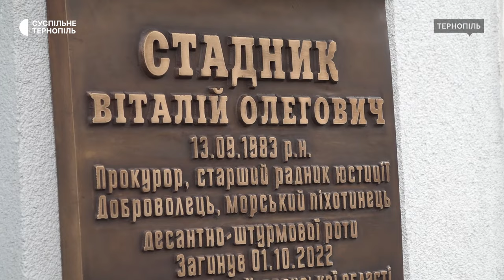Меморіальну дошку Віталію Стаднику відкрили на будівлі прокуратури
На будівлі обласної прокуратури відкрили меморіальну дошку, присвячену Віталію Стаднику. Чоловік працював у прокуратурі 17 років. Після повномасштабного вторгнення Російської Федерації він не скористався бронюванням і добровільно вступив до лав 35-ї бригади морської піхоти, хоч і мав трьох дітей. 1 жовтня минув рік від дня загибелі Віталія. Про це розповів керівник обласної прокуратури Андрій Миколайчук.